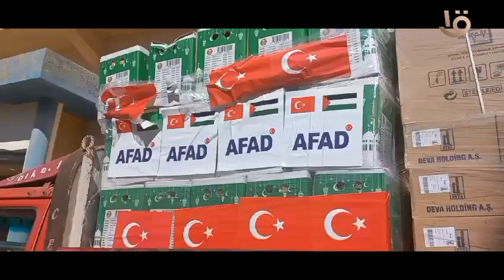رجال الهلال الاحمر بشمال سيناء يواصلون العمل علي مدار الساعة لاستقبال المساعدات لاشقائنا في فلسطين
رجال الهلال الاحمر المصري بشمال سيناء يواصلون العمل علي مدار الساعة لاستقبال المساعدات لاشقائنا في فلسطين